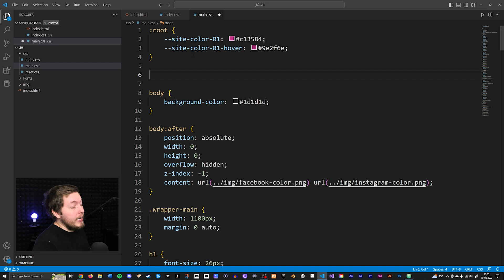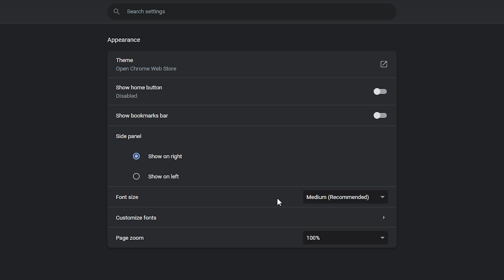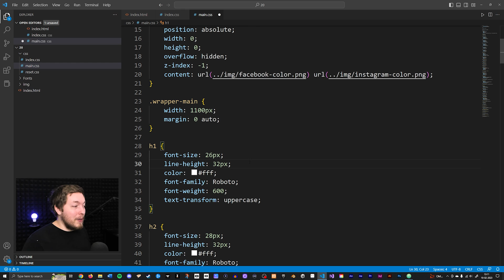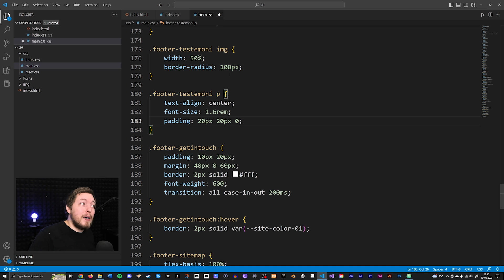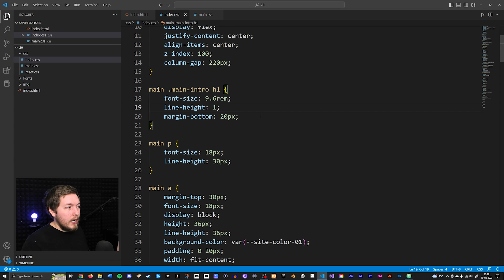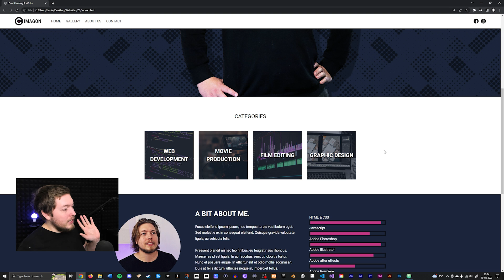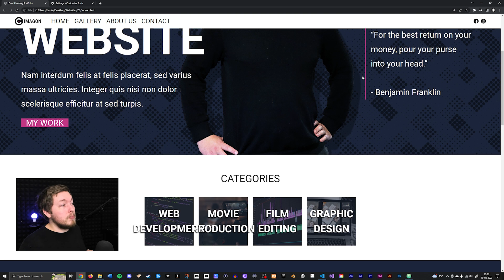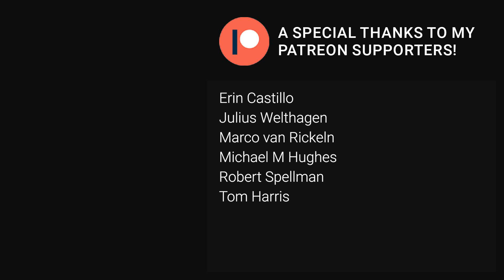23 | UNITLESS LINE-HEIGHTS & REM FONT SIZES | 2023 | Learn HTML and CSS Full Course for Beginners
Today we will concert our website text into using REM, as well as making out line-height unitless. 🙂 I will also show how we can see the browsers default font size, and why we want to set our default font size to 62.5% instead of 10px, since many have asked about it in the comments of the previous video.

I am now using Patreon and YouTube Memberships to share improved and updated lesson material, and for a small fee you can access all the material either from my memberships or Patreon, depending on your preference. I have worked hard, and done my best to help you understand what I teach.